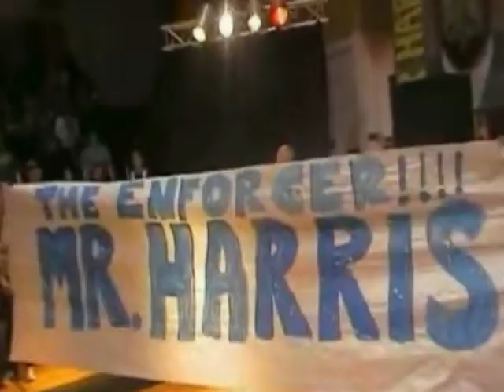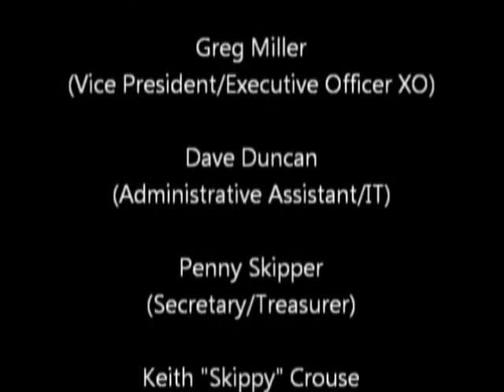Episode 55, Covey Pro TV, Aired 5/12/12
Covey Pro Wrestling TV Show Episode 55. Recorded April 28, 2012, at "All or Nothing 6," Berkeley Springs High School Gym, Berkeley Springs, WV. In this episode: Host Juan Antonio Acevedo. Ring Announcer: Shawn Kelley. Covey Pro Tag Team Title Match: Bay City Thrashers vs. SVU. Special Attraction Match: BSHS Assistant Principal Jamie Harris vs. ECW Original Christian York.